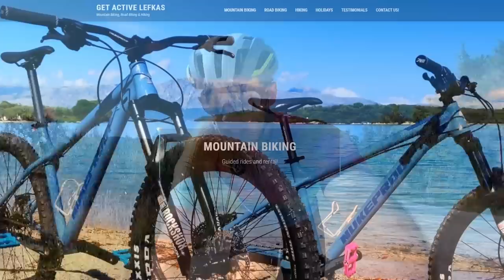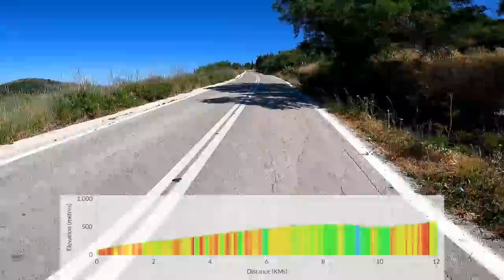Europe's Undiscovered Cycling Gem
I don't often do vlog style videos, so let me know if you enjoy this type of content! The video doesn't even scratch the surface of the quantity and quality of great riding to be had in Greece.
Thanks to these guys for the bike rental, route suggestions and everything else: